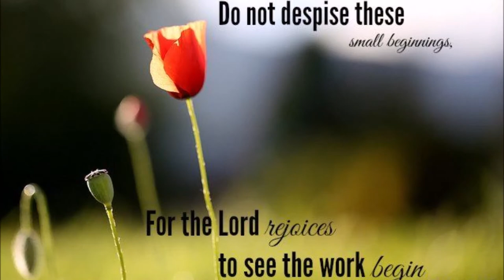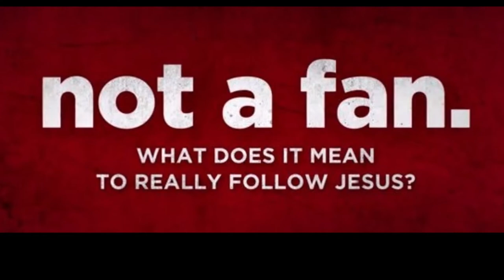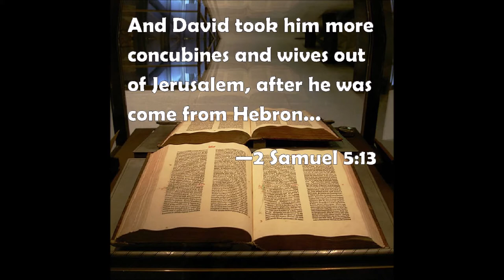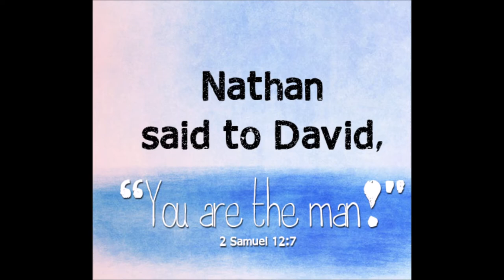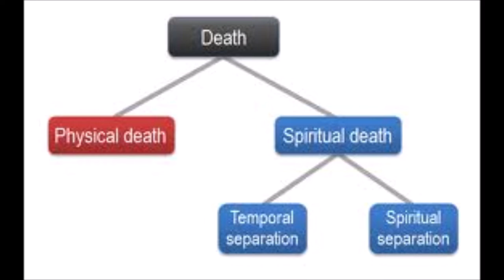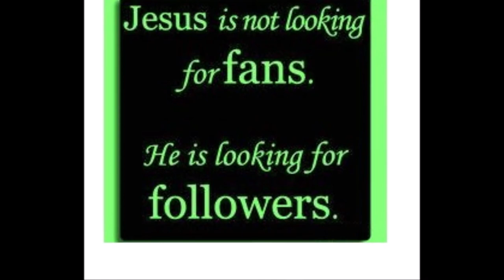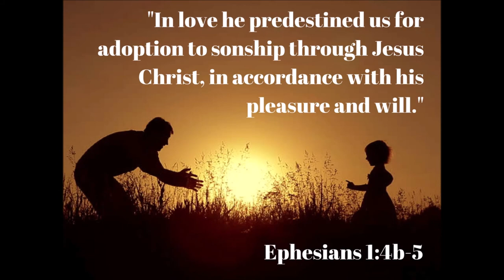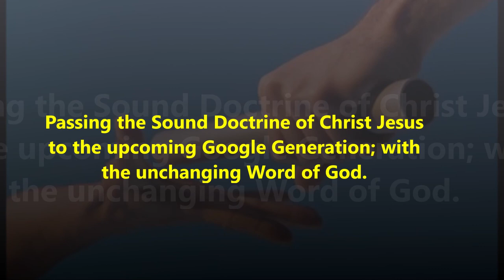Dr. Pushparaj's Classics-நீங்களே கர்த்தருடைய ஆலயம் - God does not Live in Houses Made by Human Hands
கர்த்தர் மனித கைகளால் செய்யப்பட்ட ஆலயங்களில்  வசிப்பதில்லை - நீங்களே கர்த்தருடைய ஆலயம் - Dr. புஷ்பராஜ் God does not Live in Houses Made by Human Hands - Dr. Pushparaj
Dr. Pushparaj shared the Word of God in Srilanka during the year 2012.

Greetings in the mighty name of our Lord and Savior Jesus Christ. Let us continue to walk humbly and live for Christ Jesus as witnesses.

 “However, the Most High does not live in houses made by human hands. As the prophet says: “‘Heaven is my throne, and the earth is my footstool. What kind of house will you build for me? says the Lord. Or where will my resting place be? Has not my hand made all these things?’ ACTS 7: 48 - 50
16 Don’t you know that you yourselves are God’s temple and that God’s Spirit dwells in your midst?  1 Corinthians 3:16

Memorize: Submit yourselves to God! Obedience is the way of true blessings!

Saying Yes Jesus:
1. Acknowledge that you (along with all people) have sinned and fallen short of God’s standards.
2. Personally believe that Jesus Christ, who was God in human flesh, died for your sins on the cross and rose again. 1 Corinthians 15: 3 – 4